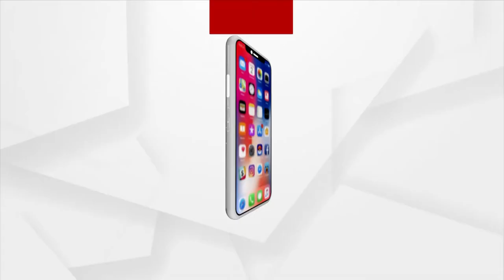Question 16 Gold Coin Winner | Argus Rath Yatra Quiz Contest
ଅର୍ଗସ ରଥଯାତ୍ରା କୁଇଜ୍ 16 ନମ୍ଵର ପ୍ରଶ୍ନର ଉତ୍ତର ଦେଇ ବିଜେତା ହୋଇଛନ୍ତି ସରୋଜ କୁମାର ଦାଶ ,ଚନ୍ଦ୍ରଗିରି ,ଗଜପତି

Khimji Jewellers